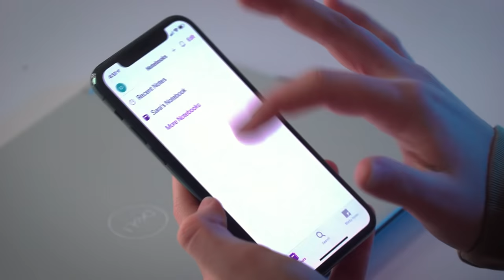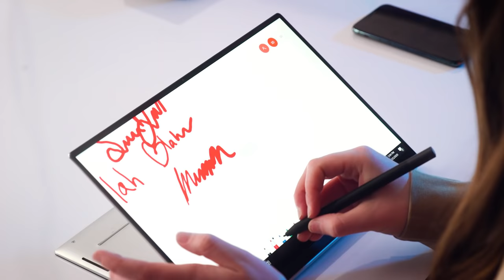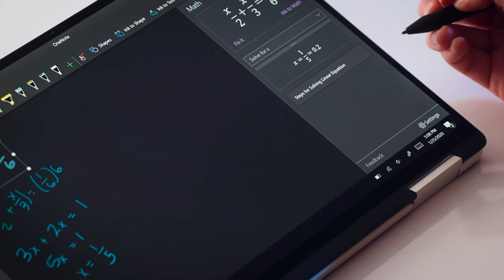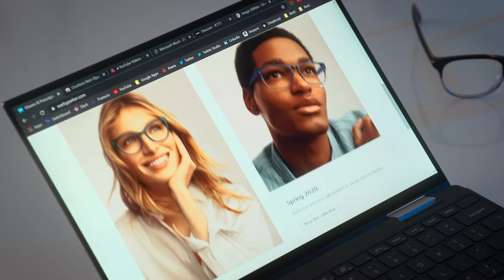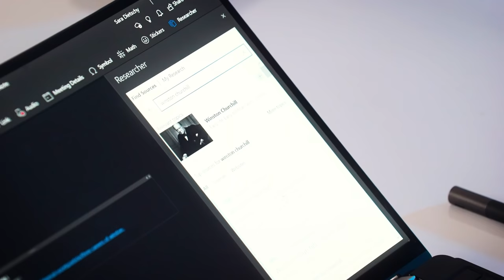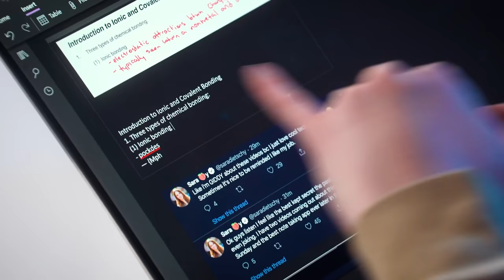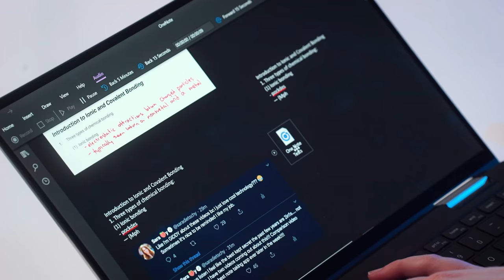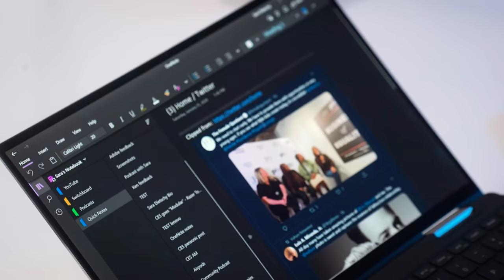the SMARTEST Note Taking App I've Ever Used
Tips tricks for OneNote tutorial ! The best notetaking app for students & me.

for the exclusive video version of the podcast.

- NEW HERE? -